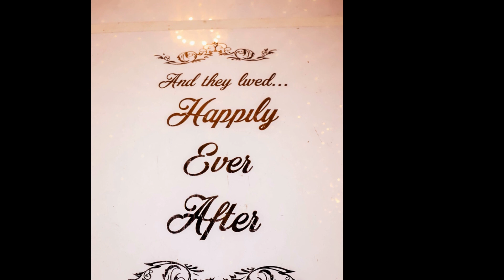Craig and Chanel's Wedding